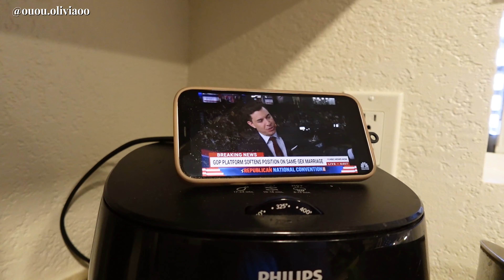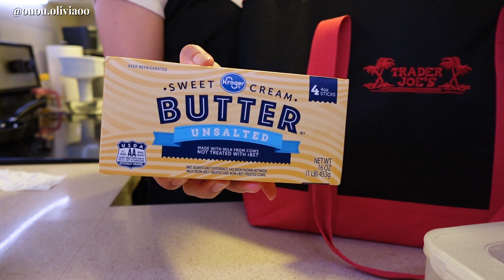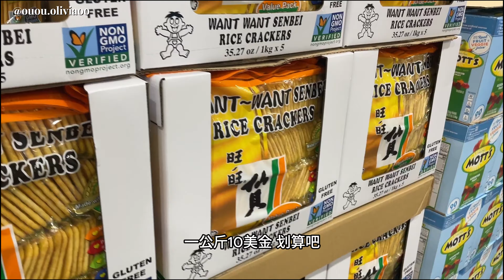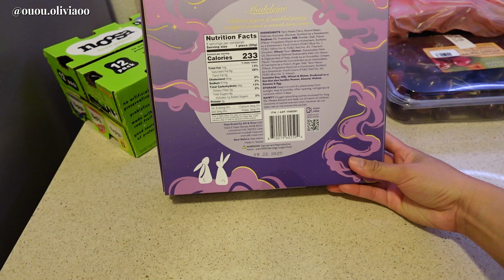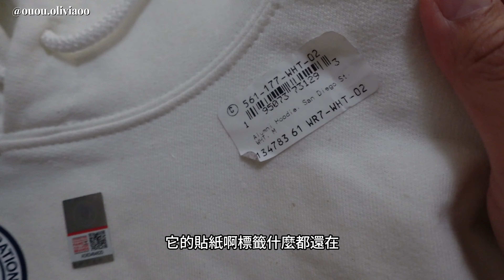vlog 🥑 酪梨染布是粉紅色的？提拉米蘇爆掉！好市多＆二手店買了什麼？台灣家庭主婦在加州 🇹🇼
烘焙/ 草莓酥餅/ 複製紙型/ 試樣板/
逛超市/ 美國超市/ ralph's/ 提拉米蘇/
做甜點/ diy/ 爬山健走/ 聖地牙哥/
台灣/ 家庭主婦/ 好市多/ 旺旺仙貝/
買了什麼/ 縫樣衣/ 酪梨染布/ 天然染/
逛二手店/ 全館$2.99/ 美國/ 加州/
trader joe's/ 物價/ salvation army/
舊衣改造/ 混血大倉鼠/ 可愛玉米/

ℹ️ 其他參考
- 裁縫機 babylock genuine & 車邊機 juki MO-114D
- 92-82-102 cm/164 cm. Usually US S-M (6-8) 或台版-L號